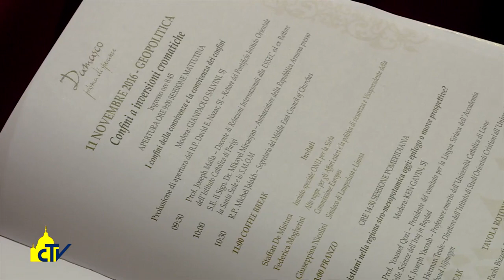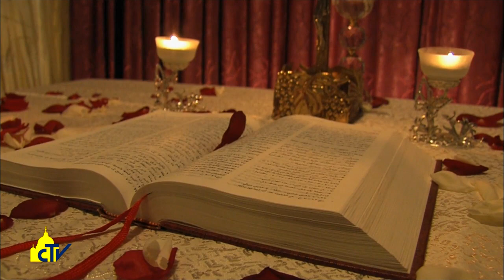Vatican Magazine "Siria, la luce della speranza" 18-11-2016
Testimonianze dal Medio Oriente martoriato dalla violenza. Il Patriarca dei greco melkiti: Il pericolo dell’Isis, mistero dell’iniquità, va affrontato insieme, con i musulmani. Il metropolita siro ortodosso: E’ un gioco politico, le fedi sono vittime.